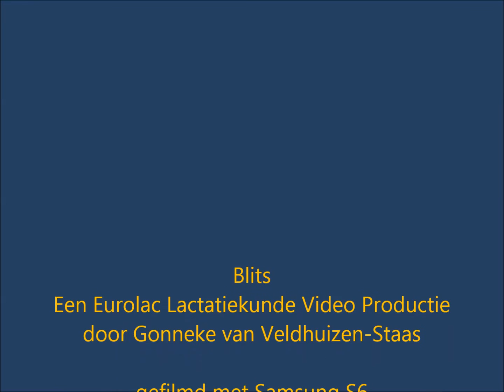blits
Wat is je doel: de blits maken of gewoon voor je kind zorgen? Je hoeft voor je kind de blits niet te maken, je kind doet er toe en geeft er niet om, en zij die er wel om geven doen er niet toe.